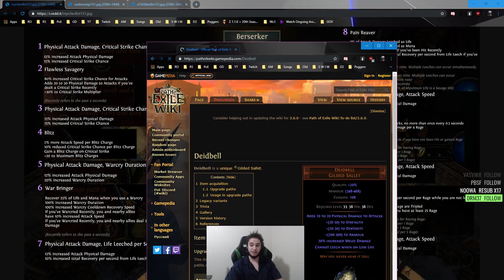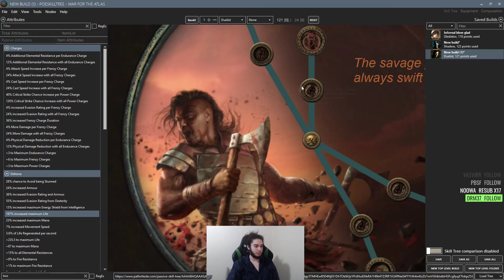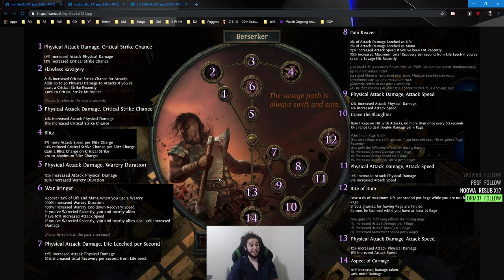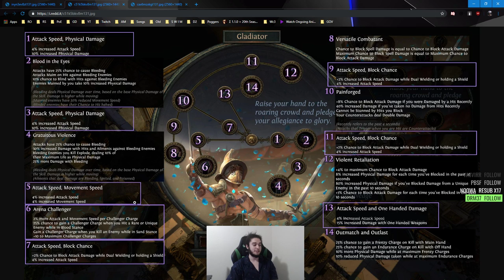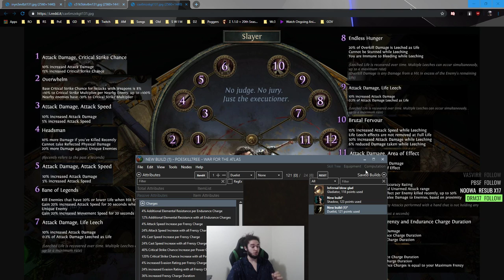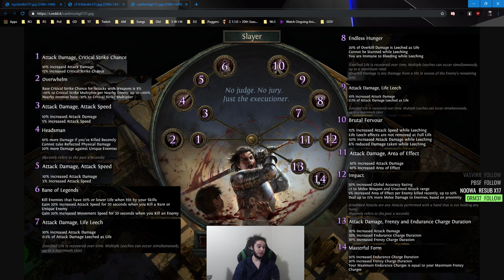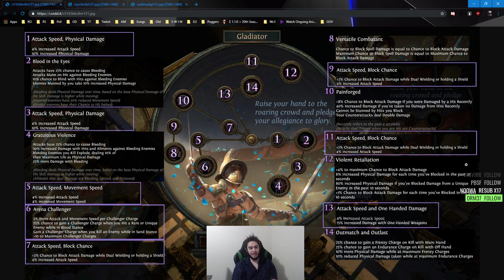Path of Exile | 3.7 Ascendancy Changes. Zerker, Gladiator & Slayer